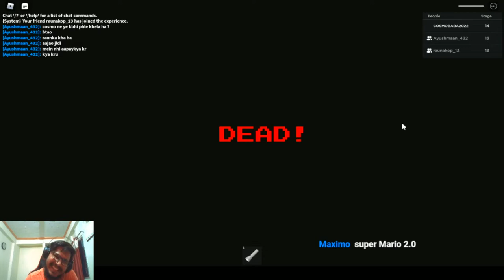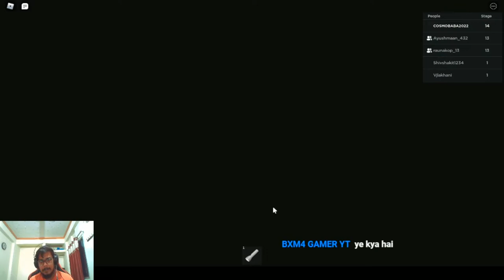Mr Funny Toy Shop Escape-Roblox Game | Roblox Toy Shop : Stage 10 to 15 | LIVE GAMEPLAY | COSMO BABA